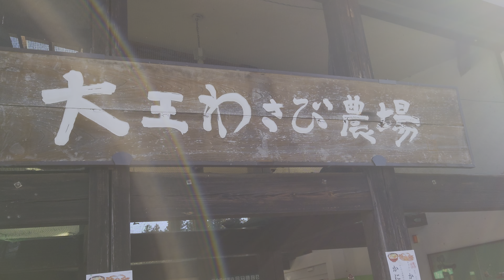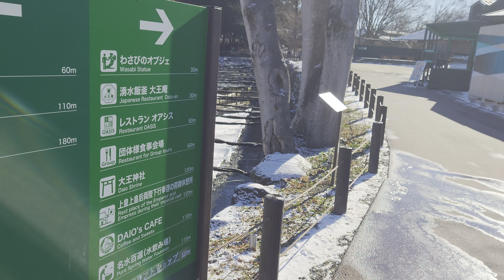大王わさび農場を散策。